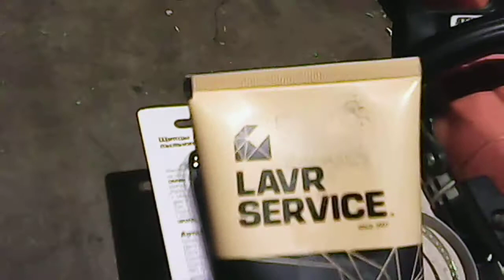Шрус Рено Кенго . Открутил гайку ступицы .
То как  я откручивал гайку ступицы Рено Кенго и про все по не многу.